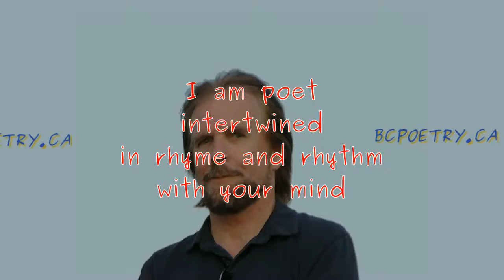I Am Poet